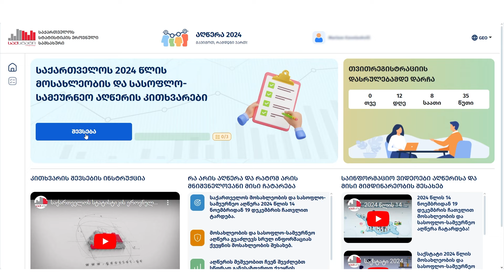ნაწილი 1 - თვითრეგისტრაციის პორტალი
✅ 14 ნოემბრიდან საქართველოს მოსახლეობის და სასოფლო-სამეურნეო აღწერა იწყება

✅ მოსახლეობისა და სასოფლო-სამეურნეო აღწერის ფარგლებში, თვითრეგისტრაციის ეტაპზე მონაცემთა შეგროვება განხორციელდება მოსახლეობის მიერ აღწერის კითხვარების ელექტრონულად შევსების გზით. ონლაინ კითხვარი ივსება საქართველოში მუდმივად მაცხოვრებელი კერძო შინამეურნეობებისა და მათი წევრების შესახებ.
✅ კერძო შინამეურნეობა არის ადამიანთა ერთობლიობა, რომელიც ექვემდებარება  საცხოვრისში ერთობლივი ცხოვრების საერთო წესებს და დაკავშირებულია საერთო ბიუჯეტით ან მისი ნაწილით, ნათესაური ან/და არანათესაური ურთიერთკავშირით. შინამეურნეობა შეიძლება შედგებოდეს დამოუკიდებლად მცხოვრები ერთი პირისგანაც.
✅ მოსახლეობისა და სასოფლო-სამეურნეო აღწერა მოიცავს სამ კითხვარს, რომელებიც ივსება თანმიმდევრობით.
✅ კითხვარის გამოსაგზავნად და აღწერაში მონაწილეობის დამადასტურებელი კოდის მისაღებად აუცილებელია  სრულად შეავსოთ სამივე კითხვარი.